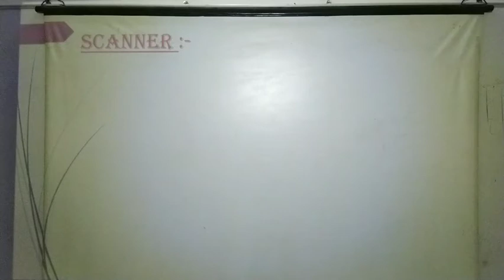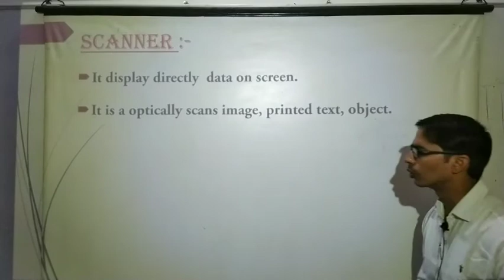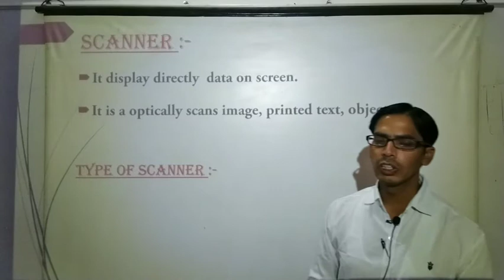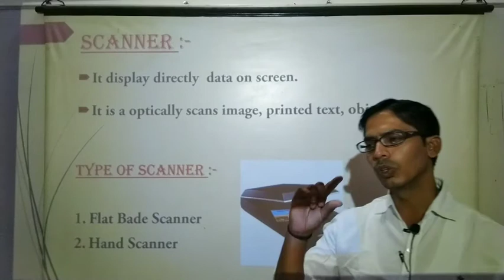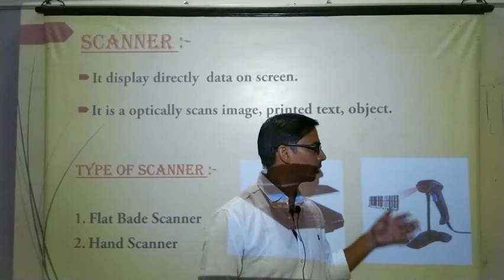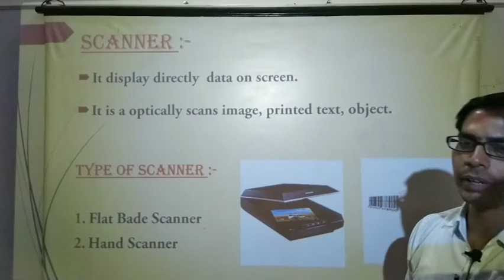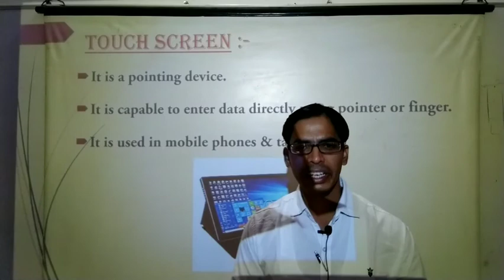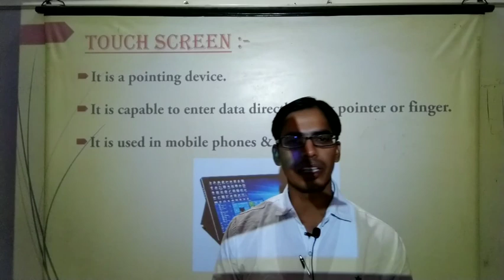Lecture-12/Scanner/BA 1year / By Devendra Singh